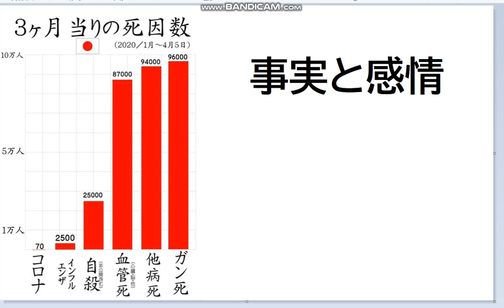【隠居TV】今回の感染症も軽視してはなりません。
もちろん、未来はわかりません。
社会的な不安を嘲笑することもありません。
その上で「事実」と「感情」を整理する瞬間もあるんです。

2020年4月20までの従来版「速稼塾」